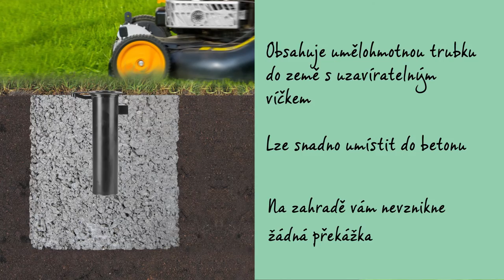SUŠÁK ESSENTIAL - BRABANTIA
Sušení prádla přírodní cestou je dobré pro prádlo, pro životní prostředí a rovněž vám šetří peníze.

Otočný sušák Essential je vybaven nastavitelným deštníkovým systémem Umbrella, jehož ovládání je snadné, je dopínatelný ve dvou polohách a sušicí šňůry jsou vždy napnuté.

Je vybaven vysoce kvalitními prádelními šňůrami s odolností proti UV záření a s neklouzavým profilem a jednotlivé šňůry mohou být jednoduše vyměněny.

Všechna ramena jsou opatřena speciálními otvory na ramínka: to je ideální k sušení velmi jemného prádla…

…a je též vybaven robustním závěsným okem pro snadné uložení.

Sušák Esssential obsahuje umělohmotný držák s uzavíratelným vrškem, kterou lze snadno upevnit do betonu, takže na zahradě nebo na terase nebudete mít žádnou překážku. Kovový držák do země, který zajistí velmi pevné ukotvení, je k dostání samostatně.